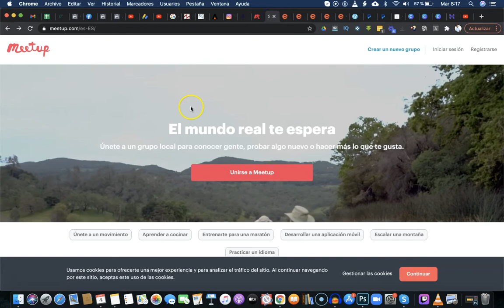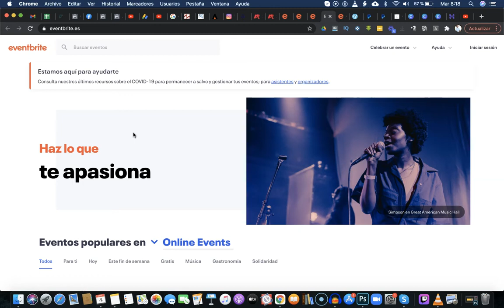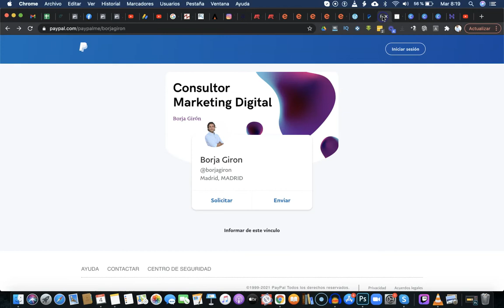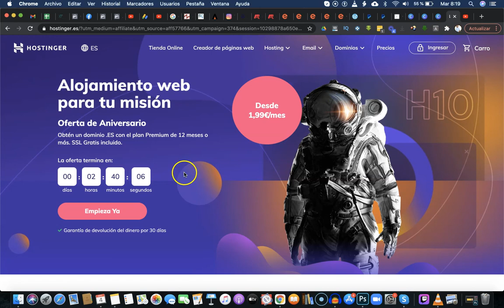Cómo crear Landing Page gratis: 3 mejores opciones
Ejemplo real para crear landing page gratis con WordPress.com